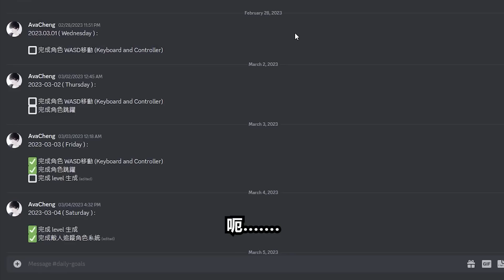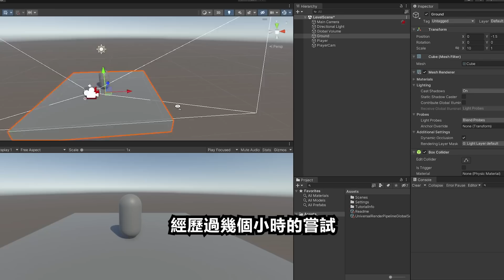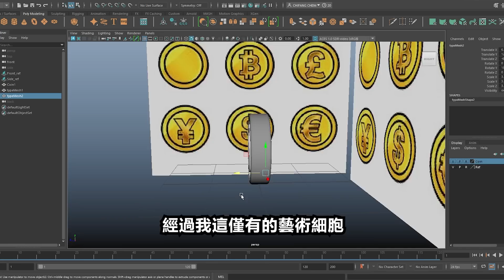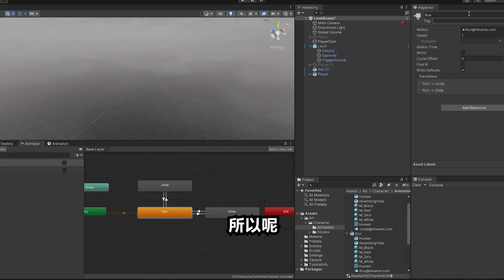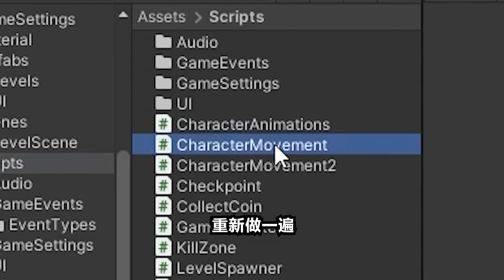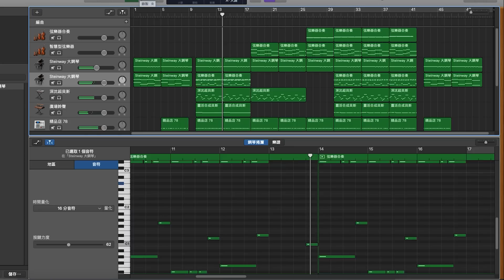一周內做了，山寨版地鐵跑酷 | Unity 遊戲開發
第一次獨立做遊戲，做得有點不好
希望下次會更好。

影片使用片段 :
App : Subway Surfer ( 地鐵跑酷 )
Web : Similarweb ( Top Apps Ranking ) App 遊戲排行榜

使用軟體 : Discord, Unity, Maya, GitHub, Mixamo, Garageband, Photoshop 2023, Premiere pro 2023, Illustrator 2023, After Effects 2023